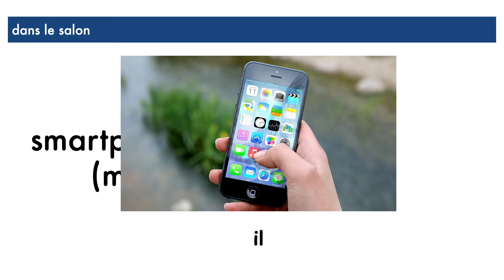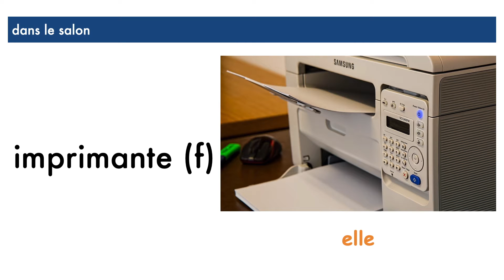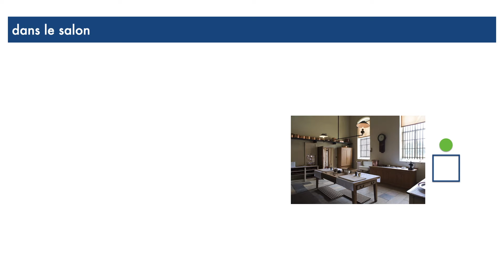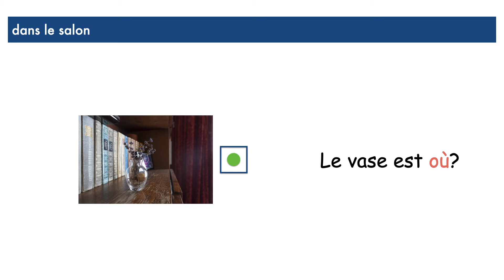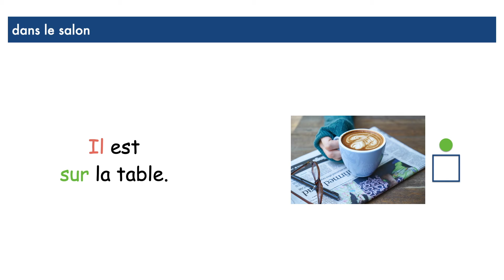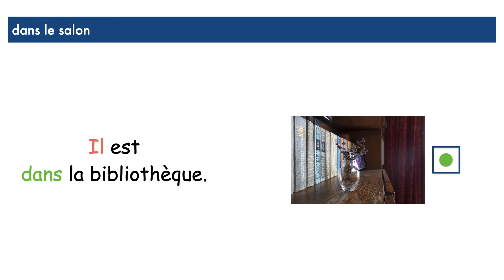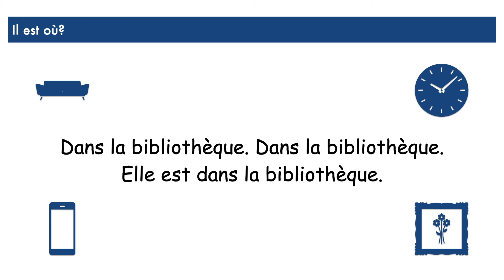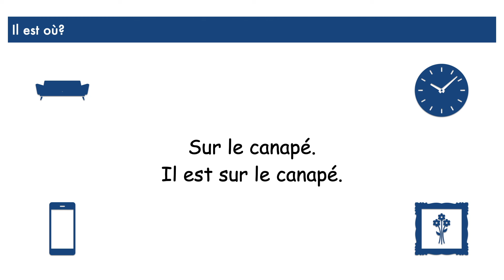PD1.7.02 - dans le salon (2)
Practice vocabulary with amel asbury-geelong

credits:
- pictures freely provided by pixabay.om
- sound effects freely provided by YouTube library (Cartoon Bank Heist by Doug Maxwell/Media Right Productions)